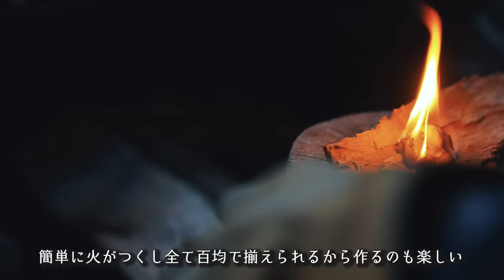【ソロキャンプ】焚火🔥でマンガ肉🍖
🔻プレゼント
〒107-6228

◆使用機材◆
編集ソフト：Adobe Premiere Pro CC
メインカメラ：GH5
サブカメラ：GH4
レンズ：DG VARIO-ELMARIT 12-60mm/F2.8-4.0 ASPH./POWER O.I.S. H-ES12060
手持ち三脚：JOBY 一眼レフカメラ用フレキシブル三脚 ゴリラポッド
マイク：RODE VideoMic Pro Rycote
ウインドシールド：RODE DeadCat
ドローン：DJI PHANTOM 4 PRO
ドローンNDフィルター：Kenko DJI Phantom 4 Pro
ジンバル：DJI RONIN－S
ジンバル・ショルダーストラップ